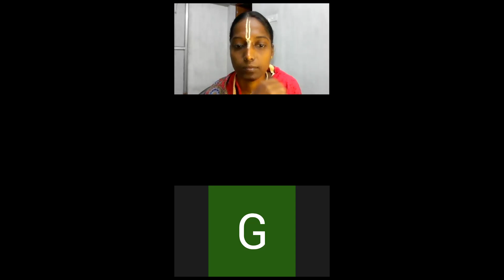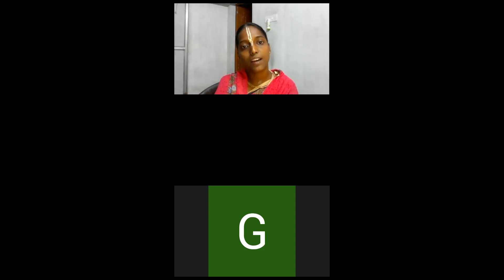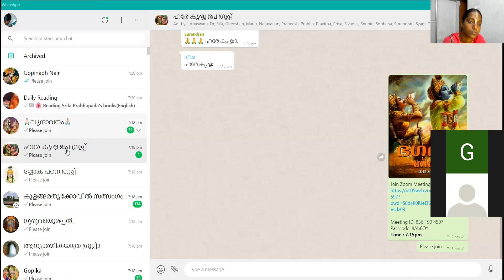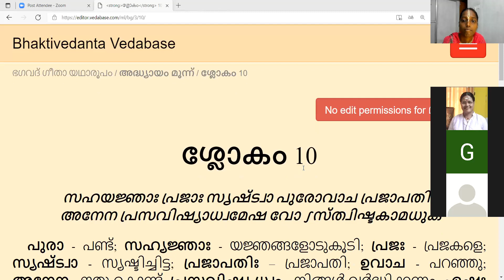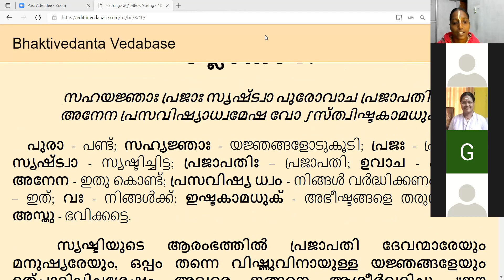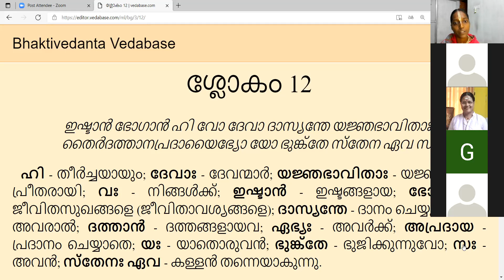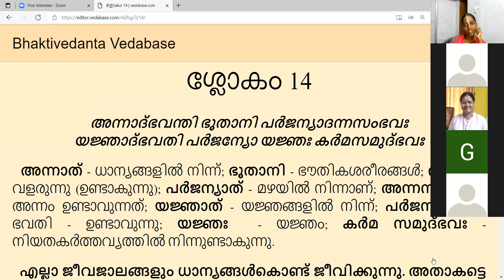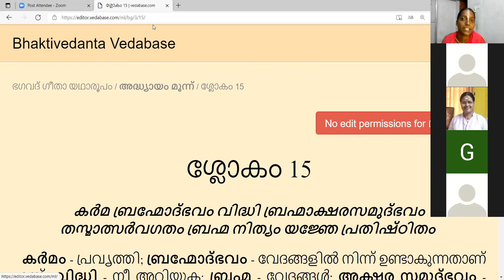ഭഗവദ് ഗീത യഥാരൂപം, അദ്ധ്യായം 3-ശ്ലോകം 10 -14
ഹരേ കൃഷ്ണ 🙏

മുൻപുള്ള വീഡിയോകൾ (പ്രഭുപാദ വാണി 1 മുതൽ 19 വരെ) ഈ ചാനലിൽ ലഭ്യമാണ്.

ഭഗവദ് ഗീത യഥാരൂപം  പാരായണം.

ഭഗവദ് ഗീത പഠിക്കാൻ താല്പര്യം ഉള്ളവർക്ക് ഈ ഗ്രൂപ്പിൽ ജോയിൻ ചെയ്യാം. എല്ലാ ഞായറാഴ്ചയും രാവിലെ 8.30യ്ക്ക് ZOOM ആപ്പിൽ ആണ് ക്ലാസുകൾ.
 ഹരേ കൃഷ്ണ 🙏😊

ഹരേ കൃഷ്ണ മഹാമന്ത്രം 108 തവണ ജപം ചെയ്യുന്നവർക്ക് ഈ ഗ്രൂപ്പിൽ ജോയിൻ ചെയ്യാം 🙏

👆ഭഗവദ് ഗീത പഠനത്തിനായി telegram ചാനലിൽ ജോയിൻ ചെയ്യൂ.ഹരേ കൃഷ്ണ 🙏